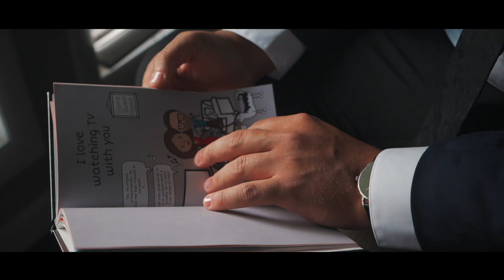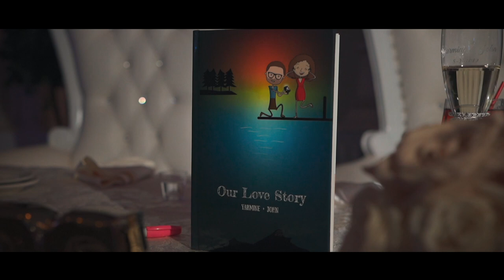Made with LOVE in NYC Yarmine + John Feature Film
Wedding in New York. Destination weddings in USA. Wedding videos by CoresFilms.